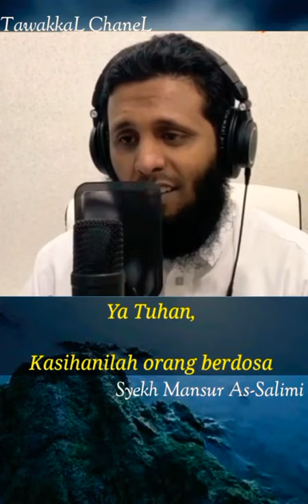Hatiku Bersedih_Syekh mansur al salimi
Hatiku Bersedih Syekh Mansur